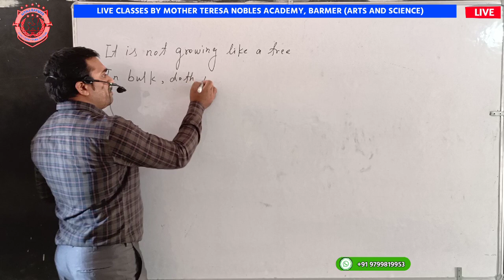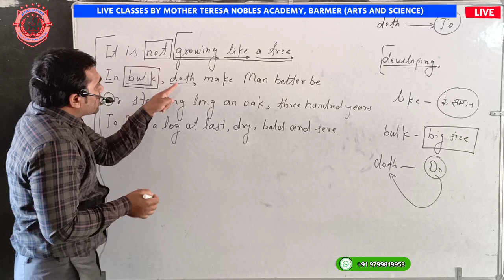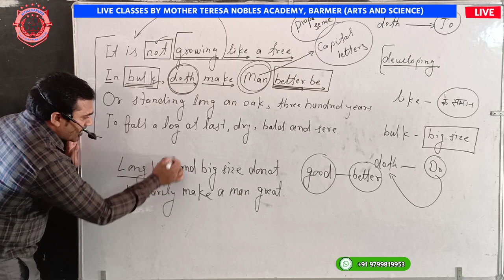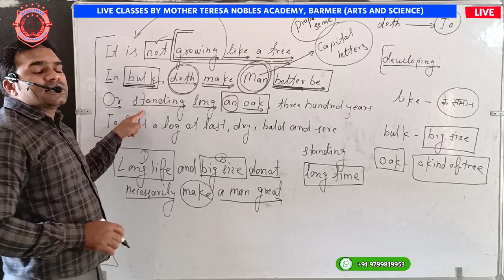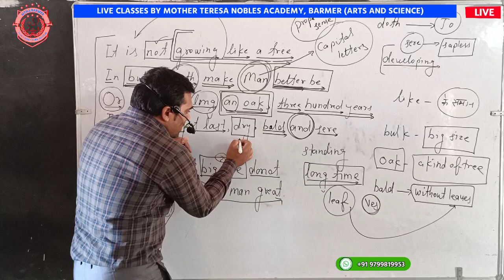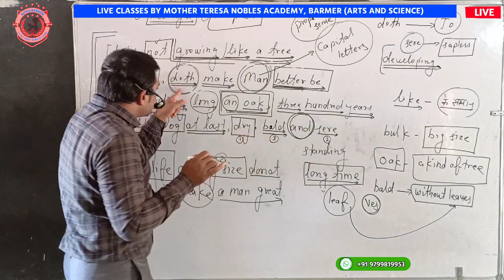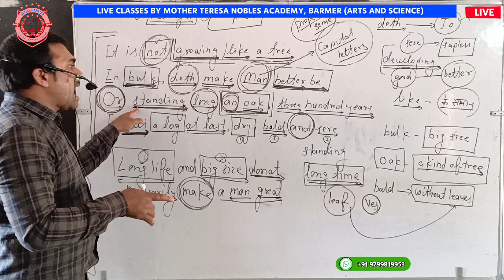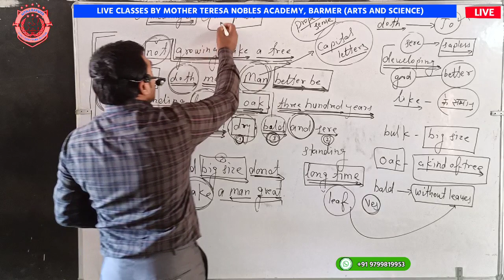CLASS XII ENGLISH : POETRY : CHAPTER 1(PART-3)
Video lectures and PDF notes for the students of Class 10th & 12th, so they can continue their studies at home.